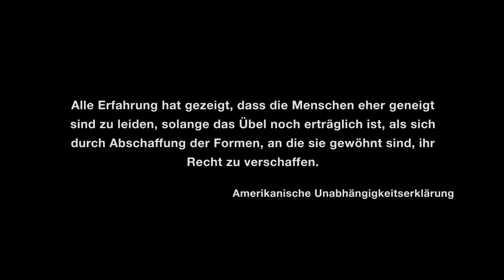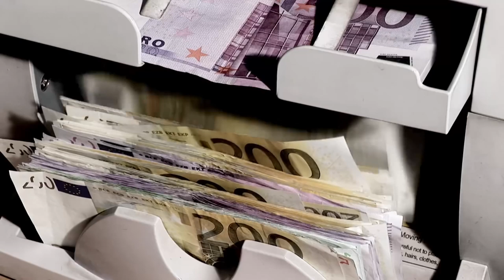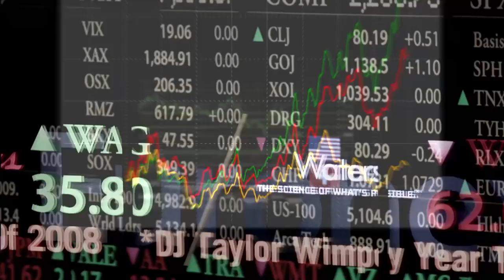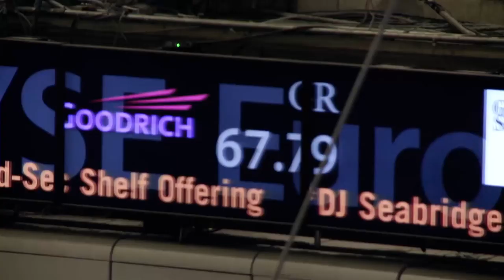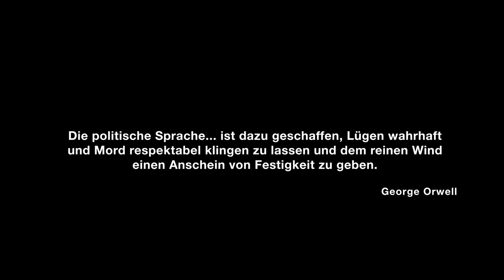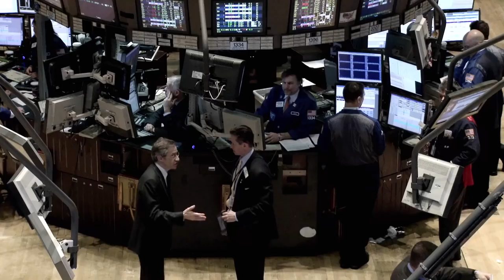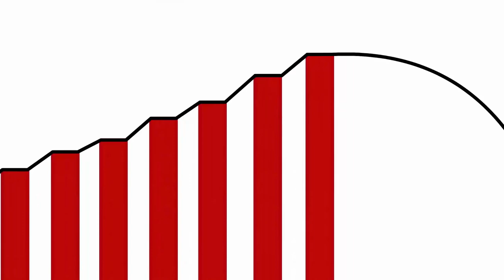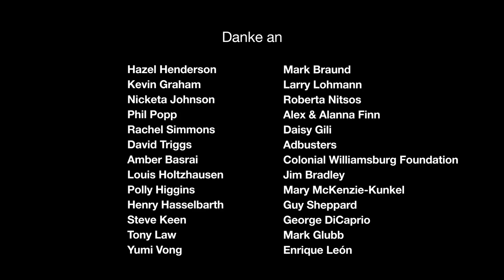[Doku] Four Horsemen - Reiter der Apokalypse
Genre: Dokumentation
Originaltitel: Four Horsemen
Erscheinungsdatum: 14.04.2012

Four Horsemen ist ein britischer Dokumentarfilm von 2012 unter der Regie von Ross Ashcroft. Der Film kritisiert das System des Mindestreserve-Bankwesens, der schuldenbasierten Wirtschaft und der politischen Lobbyarbeit der Banken, die er als ernsthafte Bedrohung für die westliche Zivilisation betrachtet. Er kritisiert den Krieg gegen den Terror, der seiner Meinung nach nicht zur Ausschaltung von al-Qaida und anderen militanten Organisationen geführt wird, sondern um größere Schulden bei den Banken zu schaffen. Als Alternative fördert der Film eine Rückkehr zur klassischen Wirtschaft und zum Goldstandard. Zu den Befragten gehören Joseph Stiglitz, ehemaliger Chefökonom der Weltbank, Noam Chomsky, Professor für Linguistik, John Perkins, Autor von "Confessions of an Economic Hit Man", der ökologische Ökonom und Staatstheoretiker Herman Daly, ehemals bei der Weltbank, und Max Keiser, TV-Moderator und ehemaliger Trader an der Wall Street.